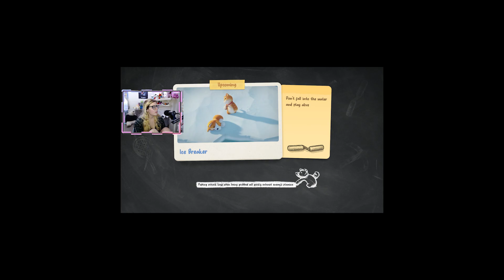Party animals but its MARIO KART!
Today Stephaniebrads had lots of fun in Party Animals. It was absolutely insane. A lot of coas

Today I decided to try Party Animals .but it didn't turn out well. It was insane...but so bad...

The Funniest Party Animals Video Ever to make it even funnier & hilarious! It is lots of fun and laughs :)

 but challenge like that. This is a speed run / speed runner of Party Animalsagainst a killer / assassin but it is me and my good friends playing the NEW FUNNIEST THE MINECRAFT VIDEO EVER!!